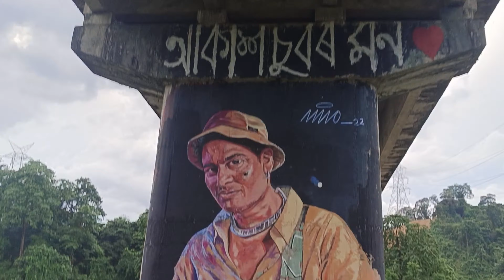Gupta Bridge Garukamukh vlog family vlog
Gupta bridge
Gupta bridge Garukamukh
family vlog
assamese vlog